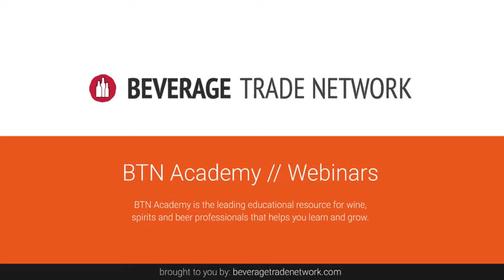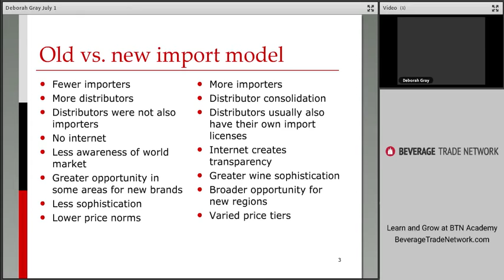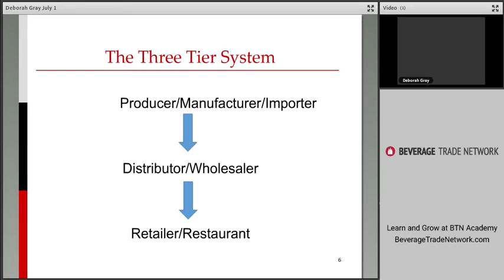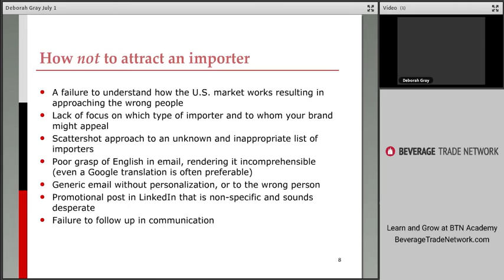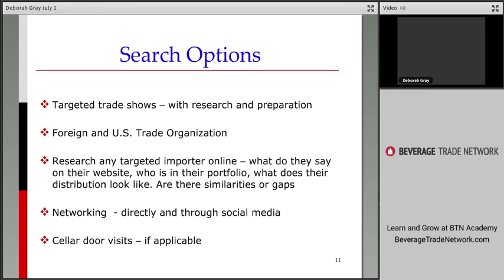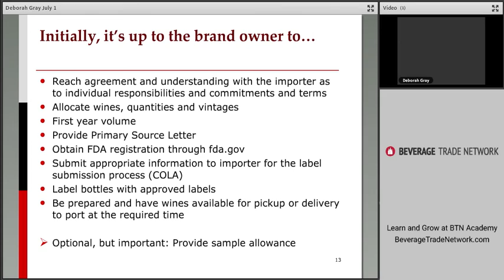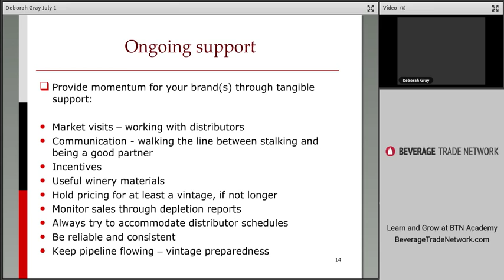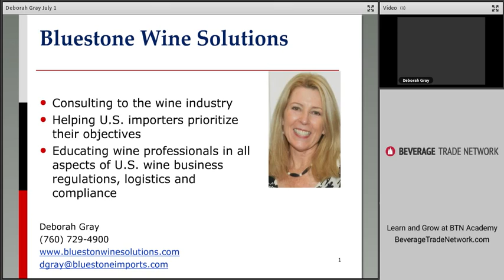Deborah Gray Webinar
This is Deborah Gray's webinar for BTN Coaching Session